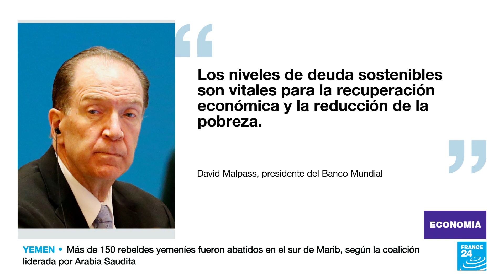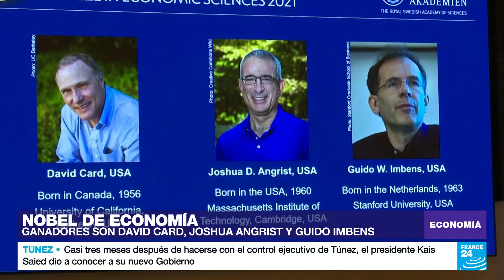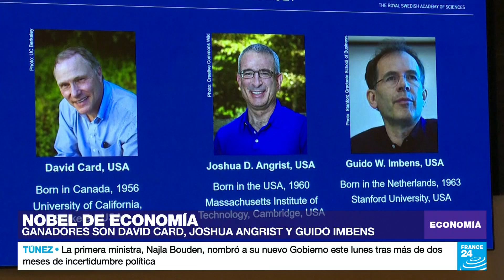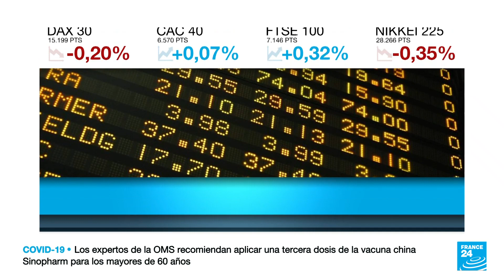La deuda de países de bajos ingresos se dispara a cifra récord en el año 2020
El más reciente informe del Banco Mundial, emitido durante las reuniones anuales que el organismo sostiene en conjunto con el Fondo Monetario Internacional (FMI), señala que la deuda resultante de los países de bajos ingresos del mundo aumentó un 12%. Es decir, una cifra récord de 860.000 millones de dólares. El documento sostiene que esta situación es una consecuencia del brote de Covid-19 y los planes tomados por algunos gobiernos para mitigar los efectos de la pandemia.